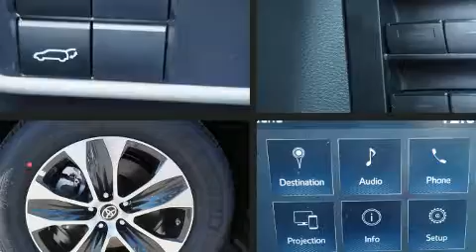2020 Toyota Highlander XLE in Annapolis, MD 21401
1107 West St.

Discerning drivers will appreciate the 2020 Toyota Highlander. Under the hood you'll find a 6 cylinder engine with more than 270 horsepower, and for added security, dynamic Stability Control supplements the drivetrain. Top features include front dual zone air conditioning, front and rear reading lights, a tachometer, an automatic dimming rear-view mirror, heated seats, heated door mirrors, a power rear cargo door, and the power moon roof opens up the cabin to the natural environment. Third row seats provide an even greater maximum passenger capacity. Audio features include an AM/FM radio, steering wheel mounted audio controls, and 6 speakers, enhancing the audio experience throughout the interior. Toyota ensures the safety and security of its passengers with equipment such as: dual front impact airbags with occupant sensing airbag, front side impact airbags, traction control, brake assist, a security system, an emergency communication system, and 4 wheel disc brakes with ABS. Adaptive cruise control maintains a pre set distance behind the car ahead of you, simplifying highway driving and enhancing safety. Our sales reps are knowledgeable and professional. We'd be happy to answer any questions that you may have. We are here to help you.